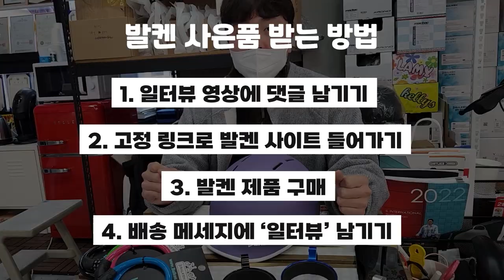20억 투자한 사업 순이익 0원 그래도 일하는 40대 사장님 l 30대 자영업자 l 휴먼스토리 l 직업의 모든것 l 탐구생활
동탄에 위치한 발켄 전기자전거 대표님 인터뷰입니다